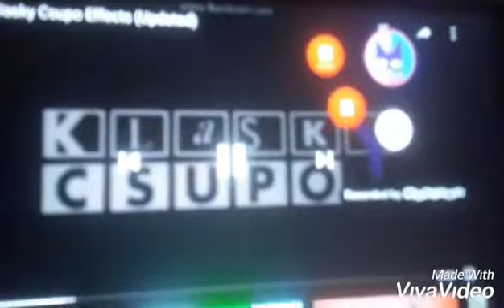Match & Book Multi Rendering Part 13